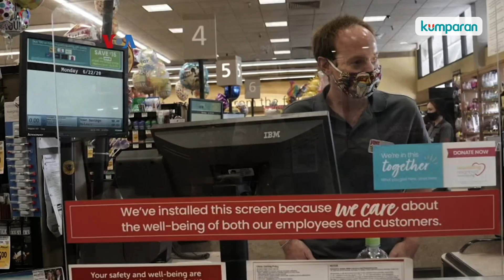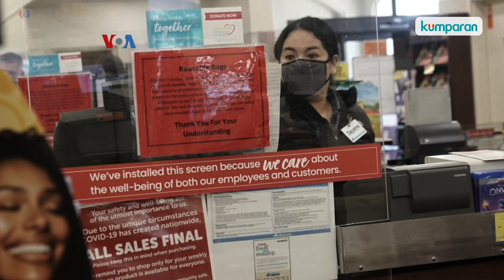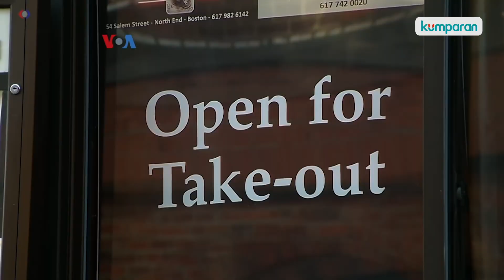Seefektif Apakah Kaca Pleksi dalam Mencegah Penularan Virus?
Kaca pleksi atau "plexiglass" kini menyekat berbagai ruangan dalam kenormalan baru, sebagai upaya pemilik usaha mencegah penularan virus korona. Tapi sejauh mana kaca penyekat ini efektif meredam pandemi? Menurut sejumlah peneliti, ini banyak tergantung ruangan tempat kaca ditempatkan. Selengkapnya, simak video di atas.